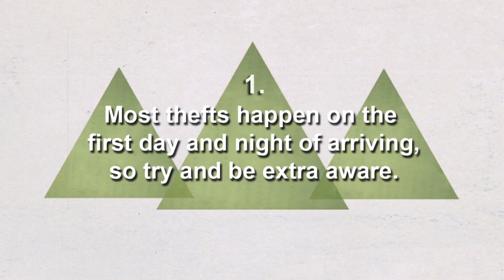Tent Watch - Keeping your stuff safe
5 tips to help you keep yourself safe, at the festival.